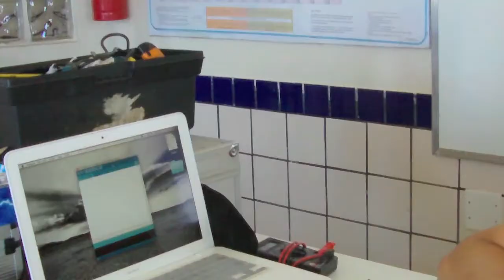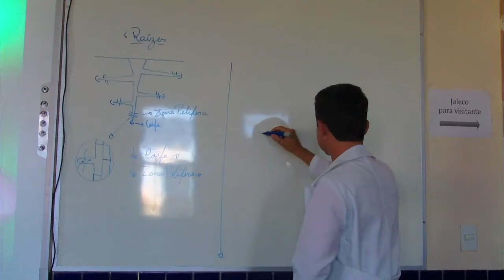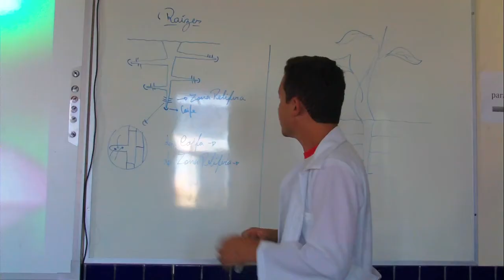Caule e Raiz - Aula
Aula sobre Caule e Raízes com exemplo de preparação de lâmina.
Prof. Guilherme Henrique